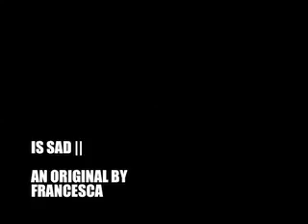IS SAD - Original by Francesca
This one took quite some time to make, lots of harmonies and such. This is not the full song, just a harmonic version. Enjoy!